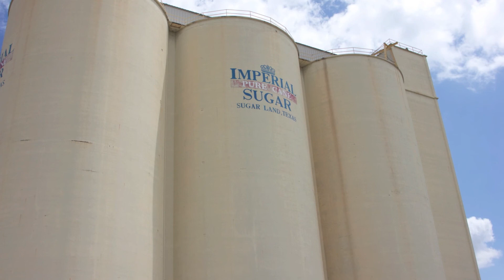706 Johnson Lane, Sugar Land Texas 77479, FOR SALE: $625K, Approx 5439 Sq Feet of Living area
UPGRADES EVERYWHERE: REMODELED IN 2008 & EXPANDED TO 5439 SQ FEET. NOW WITH TWO MASTER BEDROOMS, QUARTERS, THEATER, BILLIARD ROOM, CEDAR CLOSETS, RESORT BACKYARD WITH COOLING MISTERS AND MOSQUITO SYSTEM, SALTWATER POOL W/ TRAVERTINE DECK, HEATED POOL & LARGE SPA W/ WATERFALL, 2 KITCHENS W/ COMMERCIAL GRADE EQUIPMENT, TOP OF LINE APPLIANCES, 160 BOTTLE TEMP CONTROLLED WINE ROOM, GRANITE COUNTERS IN & OUT, TRAVERTINE, WOOD, CARPET FLOORS, COMMERCIAL STEAM ROOM WITH SHOWER, CUSTOM MASTER CLOSET.